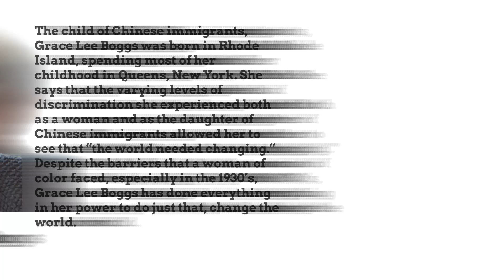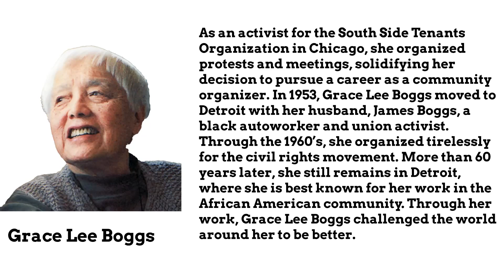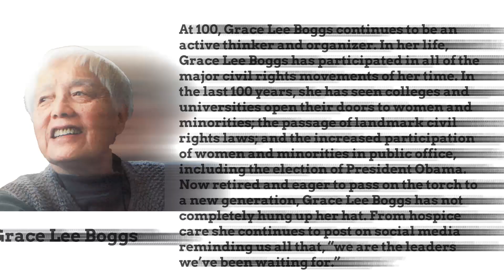Celebrating Grace Lee Boggs: A Remarkable Legacy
Join us in Celebrating Grace Lee Boggs: A Century of Courage and Change! Discover the extraordinary life and legacy of Grace Lee Boggs, a Chinese immigrant who dedicated her life to fighting for equal rights. From her activism in the civil rights movement to her work in African-American communities, Boggs has been a beacon of hope and inspiration for generations.

00:00 Introduction
00:28 Grace Lee Boggs
01:00  Achievements